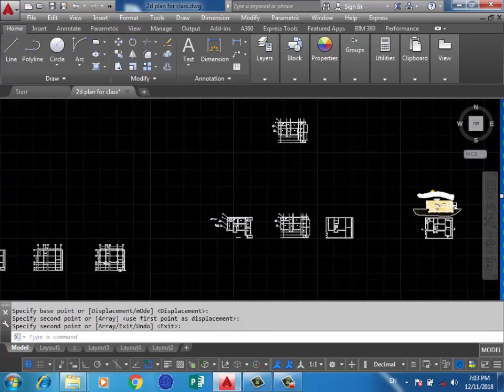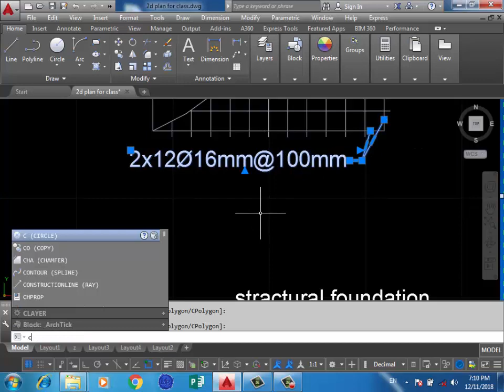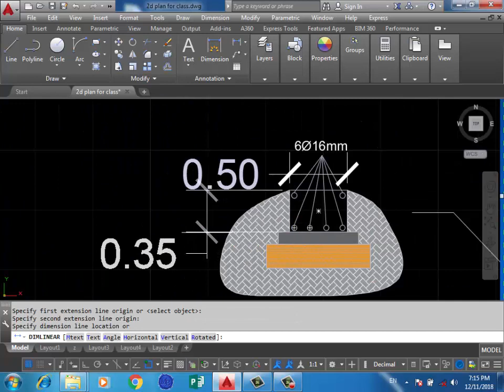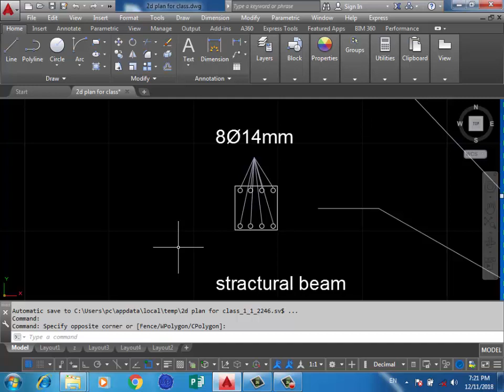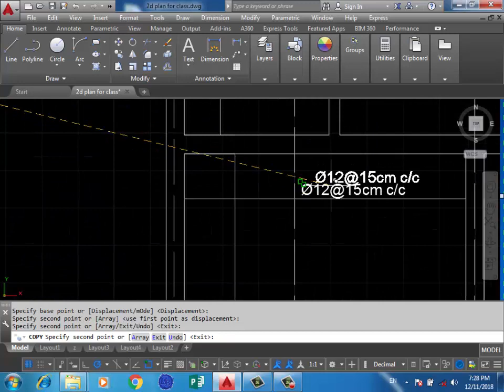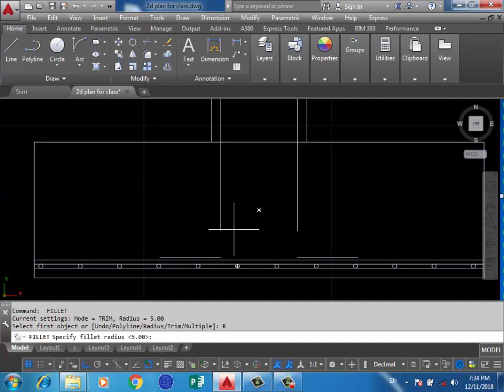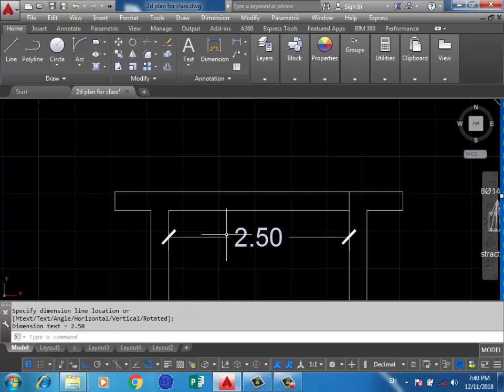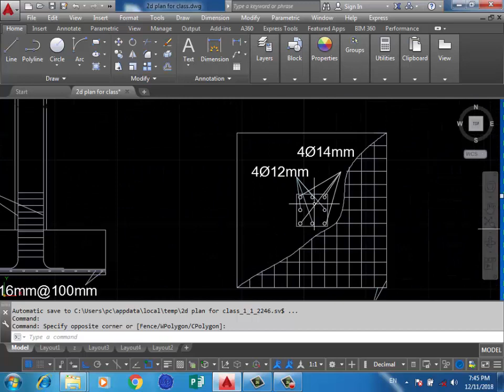Auto cad Pashto training lecture 17(د اټوکيد پښتو زده کړه اولسمه برخه )/2022/7/26/|Afghan Style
auto cad Pashto training chapter 17 .
teacher eng Abdul qavi hamidi and the music is YouTube library under link.